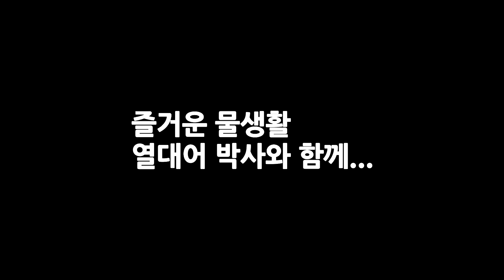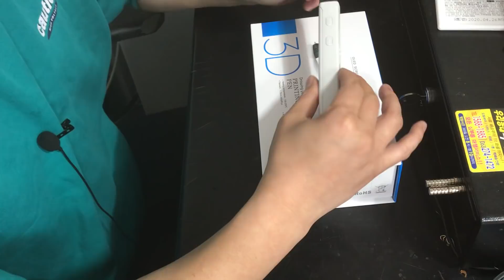물생활 신세계 3D펜으로 어항레이아웃하기-모스트리만들기-열대어박사-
어항꾸미기를 찾아보다 이것저것 괜찮은 아이템이 없나

고민중에 3D펜을 찾았습니다.
플라스틱이라 어항안에들어가도 열대어에 해가 없고
케릭터도 만들수 있고 이것저것 할것이 많네요
말그대로 레이아웃 신세계 입니다.